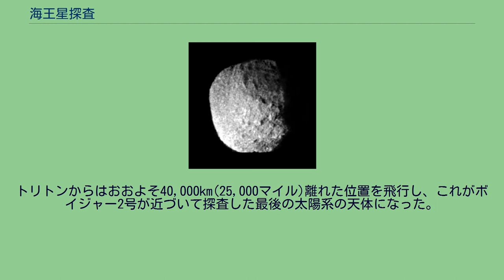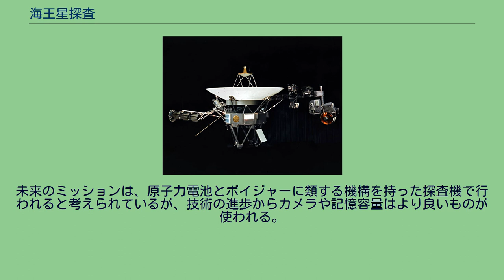海王星探査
海王星探査の項目においては、海王星の探査の歴史と未来について述べる。
現在まで海王星を探査した探査機は1989年8月25日に海王星に接近したボイジャー2号のみである。
NASAはネプチューン・オービターの計画を議論していたが、まだそれ以外に大規模な計画は行われていない。
海王星は木星型惑星であり、固体の表面を持たないと考えられており、海王星面への着陸機あるいはローバーなどの計画も存在していない。
ボイジャー2号は現在まで、唯一の海王星に接近した探査機であり、海王星の北極上空わずか約4,800km(3,000マイル)の距離を通過した。
ボイジャーは大気、環、磁気圏、衛星についてのさまざまな情報を得た。
また、大暗斑やトリトンでの噴火などが発見された。
ボイジャー2号 ボイジャー2号は海王星が木星の3%しか太陽光を受けていないにもかかわらず、海王星の大気が活動的であることを明らかにした。
また、木星の大赤斑に似た大暗斑や小暗斑を発見した。
しかしながら、ハッブル宇宙望遠鏡で撮影された画像から大暗斑は消えたことが明らかになった。
また、このとき海王星の大気にはD2と呼ばれる高輝度のアーモンド形の場所があり、これは雲頂面より高く、かなり早く動く雲であることがわかり、ザ・スクーターと名づけられた。
環に関しては4層のリングと部分的な環の証拠を見つけた。
惑星電波天文装置は海王星の1日が16時間7分であることを突き止めた。
また地球と同じようにオーロラも観測されたが、はるかに複雑なものであった。
6つの衛星を発見したが、そのうち詳細な画像を取れたのはプロテウス、ネレイド、トリトンの3つである。
プロテウスは楕円形であることが分かり、このような大きさでも球形に丸まらず楕円形になることが分かった。
プロテウスはすすのようにくらい色であった。
ボイジャー2号の撮影したプロテウス ネレイドは1949年に見つけられたが、知られている情報は少なかった。
トリトンからはおおよそ40,000km(25,000マイル)離れた位置を飛行し、これがボイジャー2号が近づいて探査した最後の太陽系の天体になった。
トリトンでは顕著な間欠泉活動と極冠、とても薄い大気や雲などが発見されている。
ボイジャー2号の撮影したトリトン NASAはカッシーニのようなミッションの可能性について調査しているが、予算やその他の制約から任務の成功にはまだ遠いとされる。
未来のミッションは、原子力電池とボイジャーに類する機構を持った探査機で行われると考えられているが、技術の進歩からカメラや記憶容量はより良いものが使われる。
また、軌道周回を行うのであればより強い誤差修正が必要とされる。